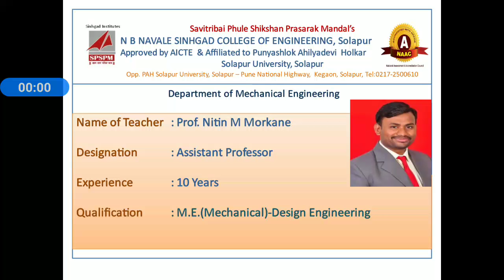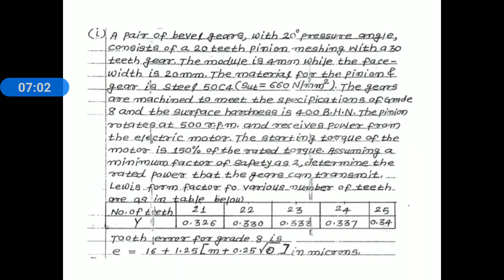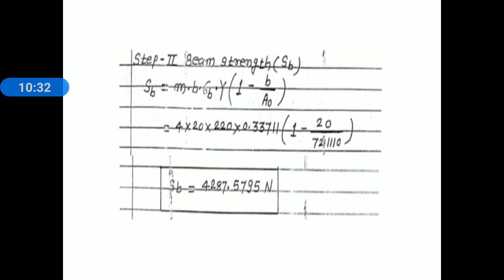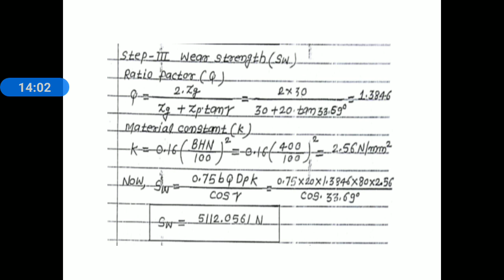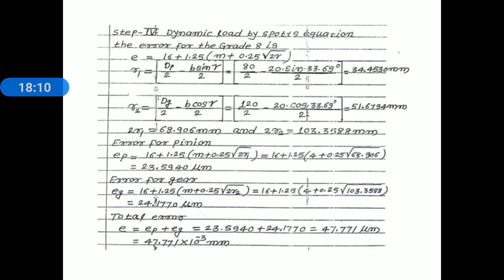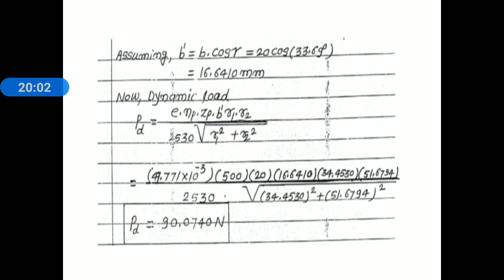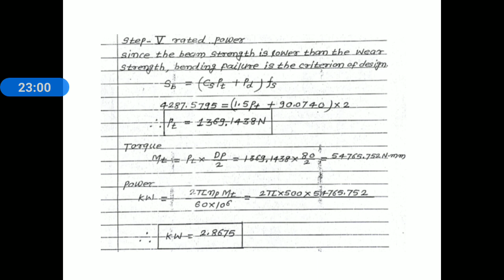Lecture 5 Bevel Gears